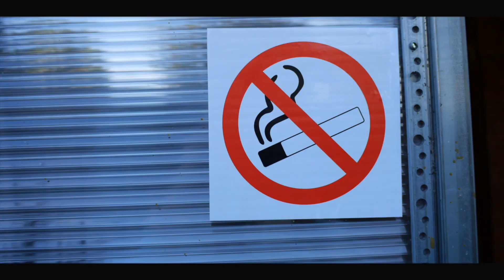nagroda specjalna GIP Wojciech Konopka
II Ogólnopolski Konkurs dla Młodzieży „Moja Wizja Zero – Bezpieczeństwo, Zdrowie i Dobrostan Rolnika”